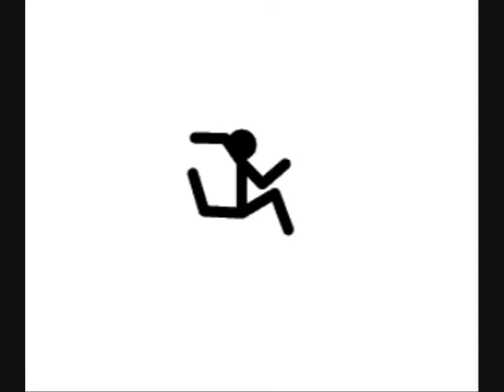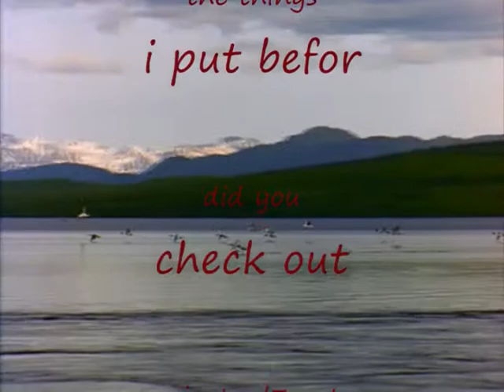Random stuff pt 3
oh i have to write somthing here!? oh well!